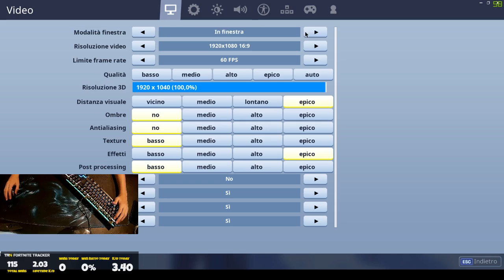Mini LIVE serale